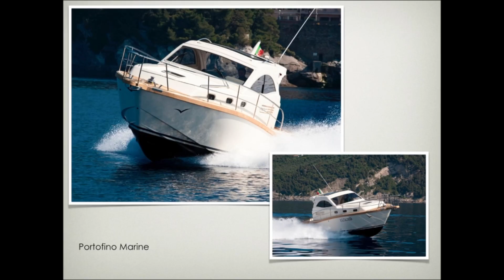CHI SONO IO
Mi presento prima di dare spazio a tutte quelle figure che possono realmente dire qualcosa in fatto di comunicazione visiva e arte.

B.O.V.A.
Backstage of visual arts